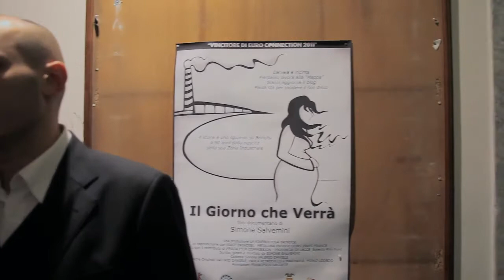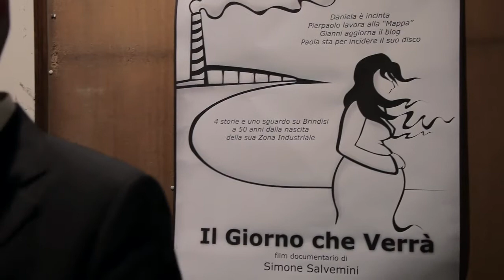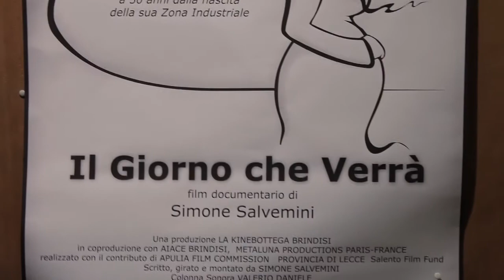" Il Giorno che Verra' " e' il intervista all'autore SImone Salvemini .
da: brindisilibera.it
" IL GIORNO CHE VERRA'", scritto e  diretto da Simone Salvemini, ha avuto  un' enorme partecipazione di pubblico.    Quel   pubblico che vuole soprattutto   SPERANZA  e VERITA'.

di Ferdinando Cocciolo
riprese video - Stefano Albanese